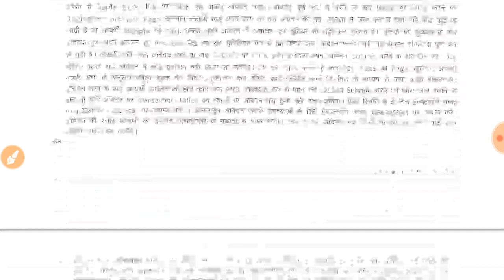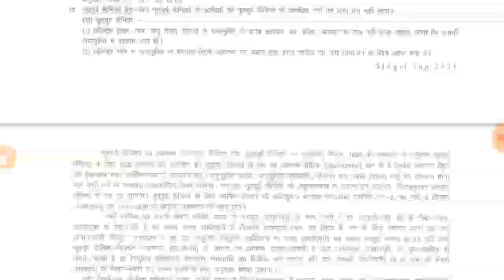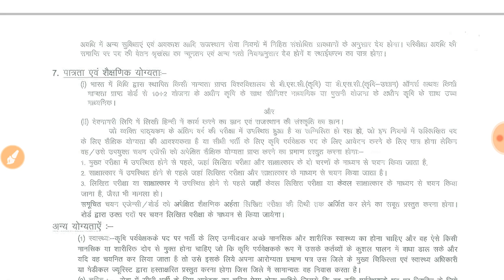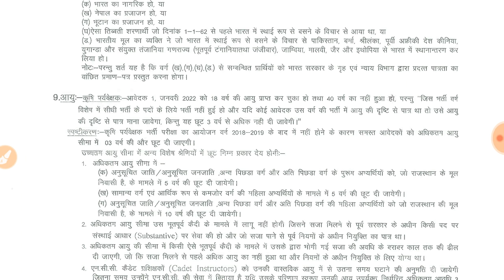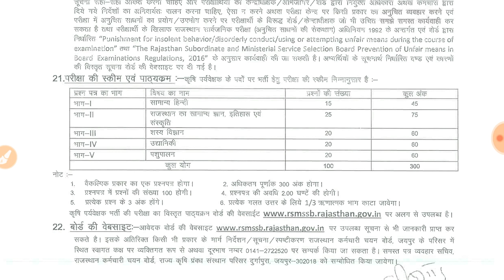Agriculture Supervisor RPCS//राजस्थान कर्मचारी चयन आयोग कृषि पर्यवेक्षक Online 2021